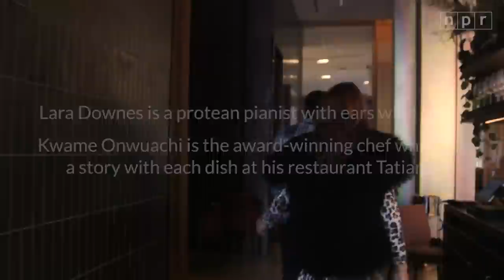Chef Kwame Onwuachi wants everyone to have a seat at his table | Amplify with Lara Downes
Lara Downes | May 5, 2023
It's pretty unusual for a 32-year-old chef to open his own restaurant in Manhattan. For The New York Times to choose it as the best restaurant in the city five months after it opens? Well, that's kind of crazy.

But then, Chef Kwame Onwuachi's rise to superstar chefdom has been a little crazy. Drugs and gangs were part of a tough upbringing in the South Bronx. After getting kicked out of college, he moved to Louisiana and cooked for a crew cleaning up the Deepwater Horizon oil spill. He'd found his calling. Back in New York, he enrolled in culinary school and thrived, graduating straight into a job at the Michelin-starred Eleven Madison Park.

Kwame's big break came in 2015, when he competed on Top Chef and won the hearts of the television audience, the media and backers who helped him open his first restaurant, the Shaw Bijou, in Washington, D.C. He was 27. His vision was radical: an elevated, high-end tasting menu of the cuisines that shape his identity and his roots in Nigeria, the bayou and the Bronx. The economic model didn't work and the restaurant closed after only 11 weeks, but he brought the same inspiration to his next gig, a restaurant he named Kith and Kin. There, his execution of an autobiographical Afro-Caribbean menu was rewarded with the James Beard Rising Star Chef of the Year award.

When Lincoln Center invited Kwame to open his own restaurant last year in the newly renovated David Geffen Hall, his expression was given free rein. Tatiana is named after Kwame's big sister, who looked after him at home in the Bronx while their mother was at work. The restaurant's cuisine honors family and legacy, with dishes that celebrate his ancestors and resurrect the histories of the Black and brown communities displaced in the 1950s when the construction of Lincoln Center razed the neighborhood known as San Juan Hill. It's joyful food, infused with memories of home, a generous dash of love, and the soul of a young chef out to change the world, one dish at a time.